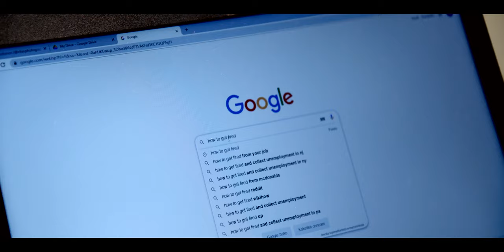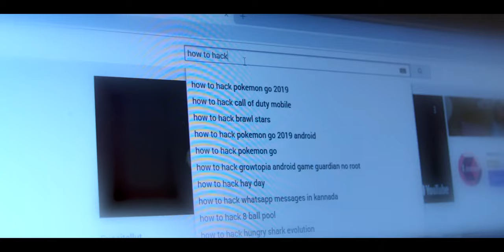Onnen potkut, elokuvaklubi Kolina, Syksy 2019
Keväällä 2019 elokuvaklubi Kolinassa tehty lyhytelokuva.